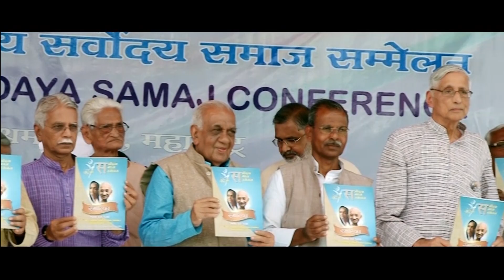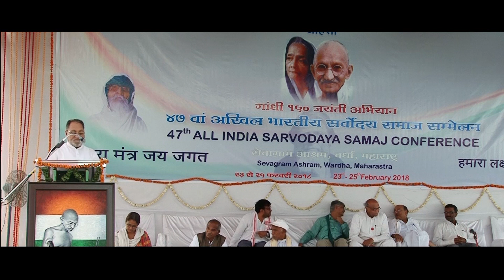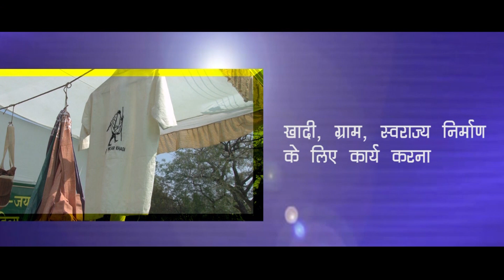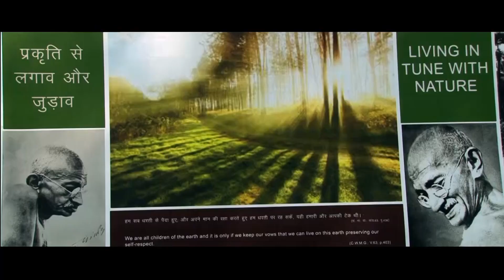47 Sarvodaya Conference 2018 at Sevagram ,Maharastra,India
Mr. Everret worked with Martin Luther King Junior  addressed the delegates in the 47th Sarvodaya Conference held at Sevagram from 23-25th February 2018 .